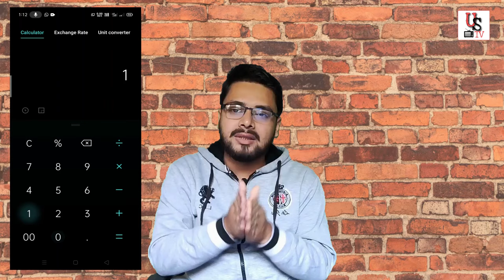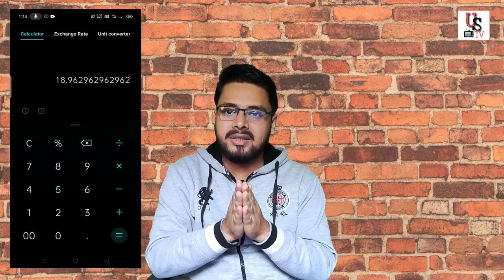How to Calculate Per Piece Weight of Rod/Saaria/TMT Bar?? Per KG Rate Kaise Calculate Karenge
"Per Piece to Per Kg Price of Rod "

Is video me maine kaise har size ke rod ka weight nikalte hain & kaise per piece ka price dekh kar per kg rod ka price nikalte hain wo discuss kiya hain. Video informative hain, idhar udhar ki baatein nahi hain. so video pura zaroor dekhna...Thank You Guys❤️